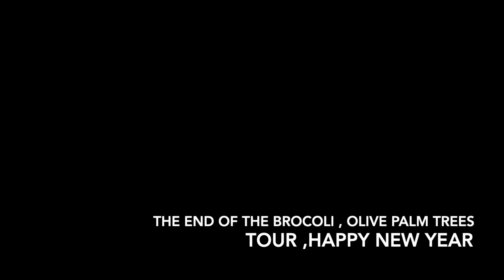Mesmerising Brocoli tour in quiet field in Spain December with a cine whoop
Brocoli tour in quiet field in Spainin December with a cine whoop